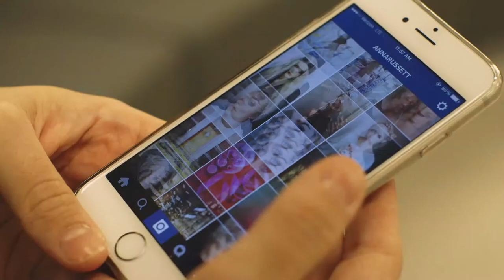SAIC Co-op Education Internship Profile: Anna Russett (BFA 2014), Havas Worldwide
Anna Russett (BFA 2014) talks about her internship at Havas Worldwide where she works as an Ad Agency Assistant. She discusses the variety of skills acquired during her internship, and her colleagues highlight what her expertise has contributed to the agency and praise her work at the international marketing communications agency.